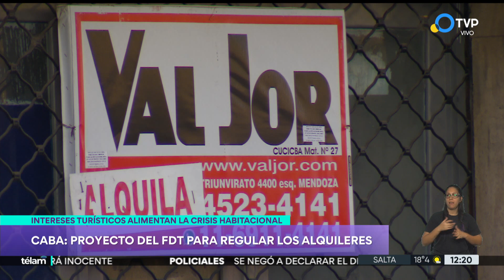Un proyecto para limitar los alquileres temporarios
Los alquileres temporarios y turísticos crecen en la Ciudad y afectan el derecho a la vivienda de los porteños. El legislador del FDT Matías Barroetaveña presentó un proyecto para regular y limitarlos.